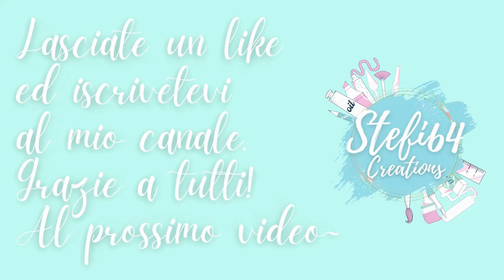Uova per l'albero di Pasqua - Stefi64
Occorrente:
pannolenci o feltro
foam
filo per ricamare
ovatta

❀　　𝐿𝒾𝓃𝓀 𝒰𝓉𝒾𝓁𝒾　　❀